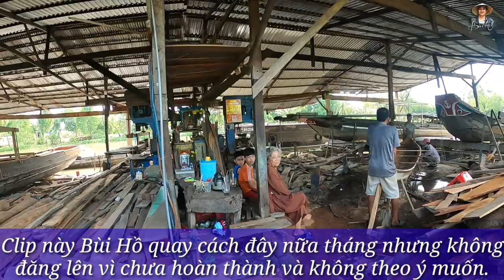Hoàn thành tâm nguyện cho bà Ba sống ghe mục nát nhiều lần gặp khó khăn khi có ghe mới | Bùi Hồ TV